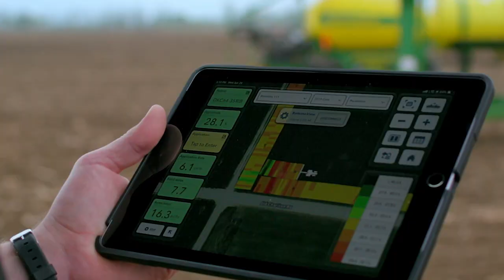A Special 2020 Season Finale (Part 1) — Around the Farm Ep. 31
Welcome to Part 1 of a special two-part season finale of Around the Farm. For the first time in the show’s history, we’re going literally around the farm! Former host and current Bayer Crop Science Asgrow Brand Manager Clint Chaffer returns to give you an inside look at his family’s northern Illinois operation. Plus, you’ll hear about harvest results and what strategies won out at Chaffer Farms this year.